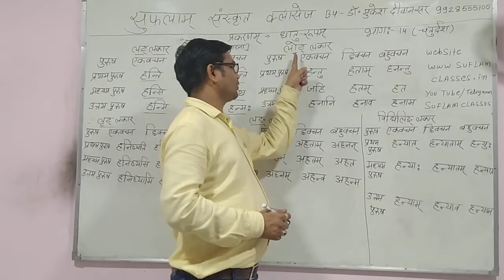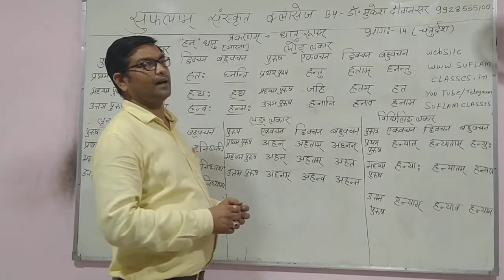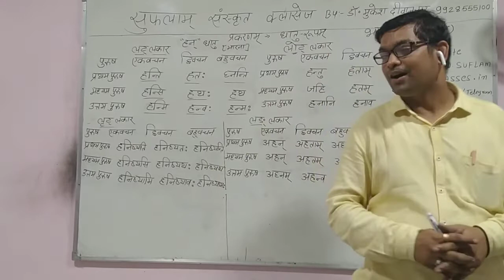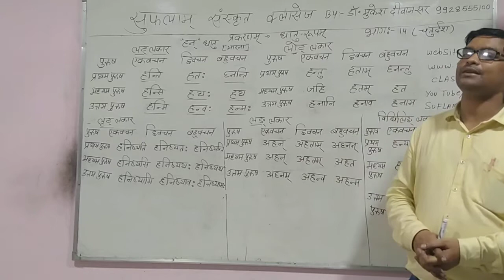lecturerसंस्कृत परिचय भाग-13,"हन्"धातु लट्,लृट्,लोट,लङ्,विधिलिङ् रूप